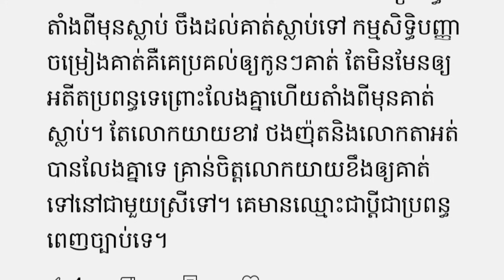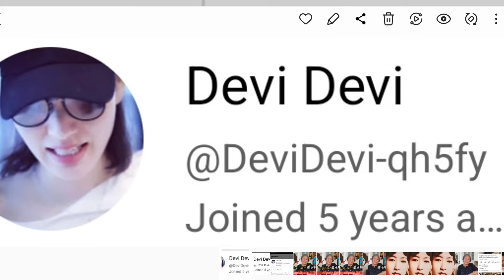ឃ្លីបនេះ Devi ជេរបងកង់បីហុយដីទៀតហើយ ក្រុមទុច្ចរិតបើកត្រចៀកស្តាប់អោយច្បាស់ បឺត សម្រេច &លោកយាយថងយ៉ុត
បងកង់បីលេងមួយឃ្លីបនេះផ្លើលពិភពលោក ក្រុមទុច្ចរិតបើកត្រចៀកស្តាប់អោយច្បាស់ រឿង បឺត សម្រេច &លោកយាយថងយ៉ុត